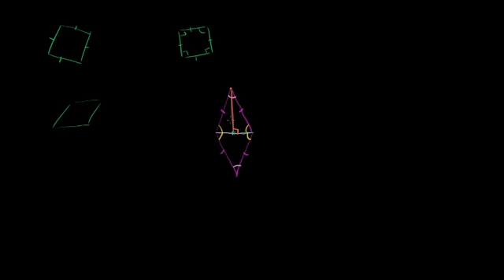菱形对角线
在这节课，证明了菱形的对角线互相垂直。